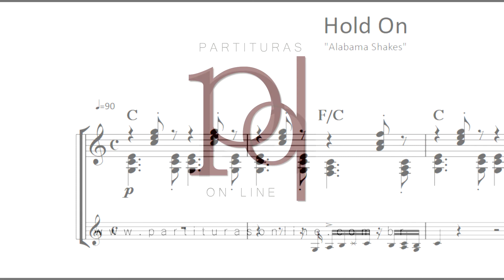Hold On - Alabama Shakes | Partitura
Atualizações Diárias..